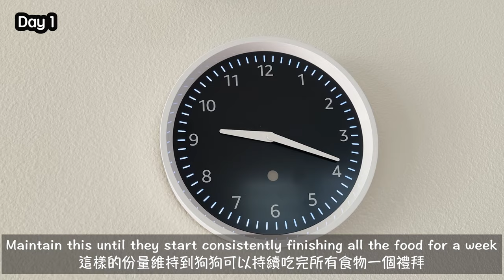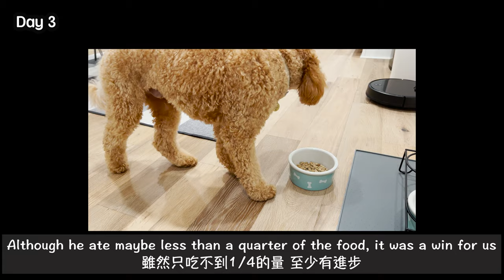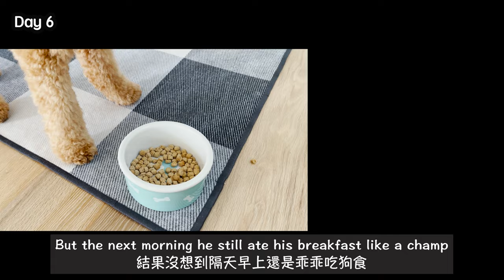Stubborn Puppy Won’t Eat! // How To Get A Picky Dog to Eat // Goldendoodle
Struggling with a picky eater pup? We unintentionally conditioned Milo to become an extremely picky eater. At first it was manageable by adding mix-ins, toppings etc to his kibble to get him to eat. Then it started turning into home cooked meals which he started rejecting as well! After a lot of research, we finally found a way to correct his picky habits.
Share your picky eater tips with us in the commend below!

(List will be updated periodically with honest recommendations only)

f1b mini goldendoodle ♂
🤓  bilingual pup 🇺🇸  🇹🇼
🧁  06 ⋆ 05 ⋆ 2020
📍 bay area, ca

0:00 Intro
0:12 Expectation
0:31 Reality
1:22 Training Tips & Progress
5:27 Now (Result)